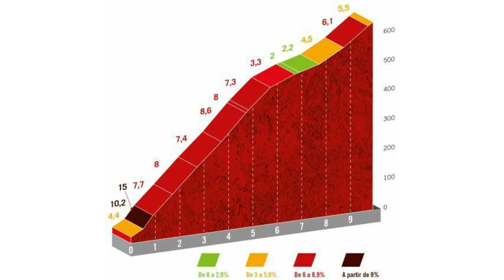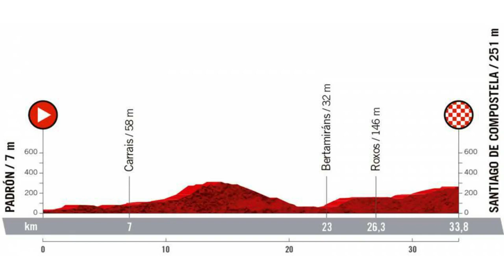RESUMEN ETAPA 20 VUELTA A ESPAÑA 2021 🇪🇸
Hoy teniamos la Etapa 20 de la Vuelta a España 2021.

Una jornada de media montaña con varios sube y baja y con un final en alto de segunda categoria donde los maximos favoritos de la general tendrian ante si la ultima gran oportunida de disputarse los puestos principales de la clasificacion general.

Y lo que hemos tenido por una parte ha sido una jornada muy polemica donde Miguel Angel Lopez ha tomado la lamentable decision de abandonar la carrrera.

Por otro lado tambien hemos visto mucha batalla entre los favoritos con un Primoz Roglic muy solido y donde Egan Bernal ha dicho adios al maillot blanco de mejor joven.
Al final el ganador del dia ha sido Clement Champoussin quien haciendo un gran trabajo viniendo de atrás pudo imponerse dejando todo en la ruta.